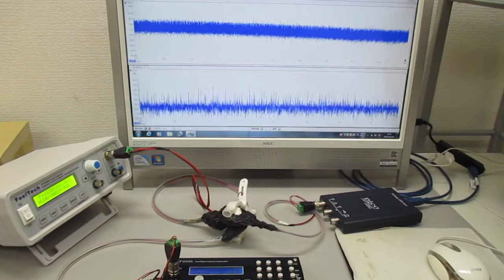複数の超音波発振制御技術 Ultrasonic-labo